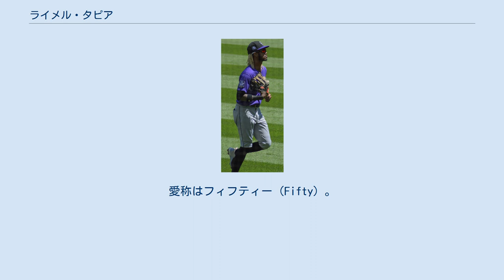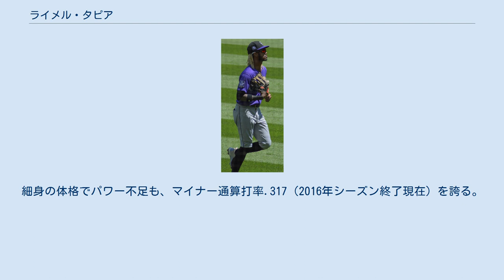ライメル・タピア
ライメル・アントニオ・タピア・リナレス（Raimel Antonio Tapia Linarez, 1994年2月4日 - ）は、ドミニカ共和国・サン・ペドロ・デ・マコリス州サンペドロ・デ・マコリス出身のプロ野球選手（外野手）。
左投左打。
MLBのコロラド・ロッキーズ所属。
愛称はフィフティー（Fifty）。
 2010年にコロラド・ロッキーズと契約してプロ入り。
 2011年に傘下のルーキー級ドミニカン・サマーリーグ・ロッキーズでプロデビュー。
67試合に出場して打率.267・1本塁打・35打点・15盗塁の成績を残した。
 2012年もルーキー級ドミニカン・サマーリーグ・ロッキーズでプレーし、63試合に出場して打率.316・35打点・13盗塁の成績を残した。
 2013年にアメリカ本土へ渡る。
この年はパイオニアリーグのルーキー級グランドジャンクション・ロッキーズでプレーし、66試合に出場して打率.357・7本塁打・47打点・10盗塁の成績を残した。
 2014年はA級アッシュビル・ツーリスツでプレーし、122試合に出場して打率.326・9本塁打・72打点・33盗塁の成績を残した。
 2015年はA+級モデスト・ナッツでプレーし、131試合に出場して打率.305・12本塁打・71打点・26盗塁の成績を残した。
11月20日にはルール・ファイブ・ドラフトでの流出を防ぐために40人枠入りした。
 2016年の開幕はAA級ハートフォード・ヤードゴーツで迎え、8月にはAAA級アルバカーキ・アイソトープスへ昇格。
マイナー2球団合計では128試合に出場して打率.328・8本塁打・48打点・23盗塁の成績を残した。
また、7月には2年連続でオールスター・フューチャーズゲームに選出されている。
ロースター拡大後の9月2日にメジャー初昇格を果たした。
同日のアリゾナ・ダイヤモンドバックス戦の6回裏に代打で登場してメジャーデビューすると、その初打席で遊撃への内野安打を放った。
この年メジャーでは22試合に出場して打率.263・3打点・3盗塁の成績を残した。
 2017年7月17日にアントニオ・センザテラの復帰に伴い、オプションでマイナーに降格した。
この年メジャーでは70試合に出場して打率.288・2本塁打・15打点・6盗塁の成績を残した。
 将来のリードオフ候補と期待される俊足巧打の外野手。
細身の体格でパワー不足も、マイナー通算打率.317（2016年シーズン終了現在）を誇る。
足も早いが、盗塁死も多い。